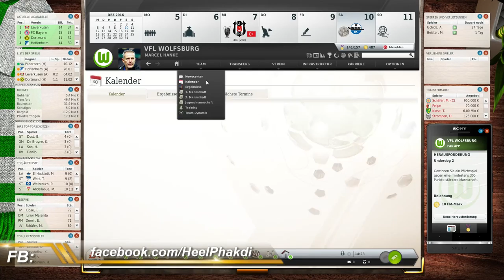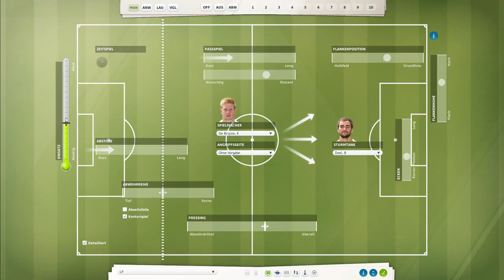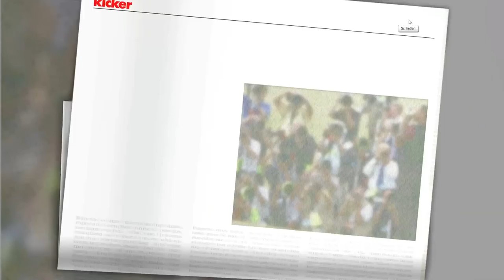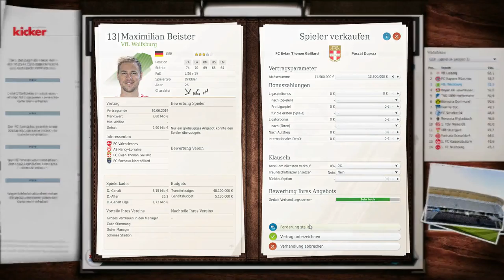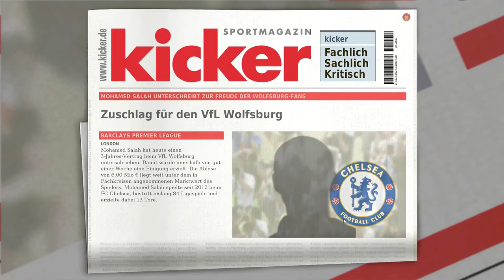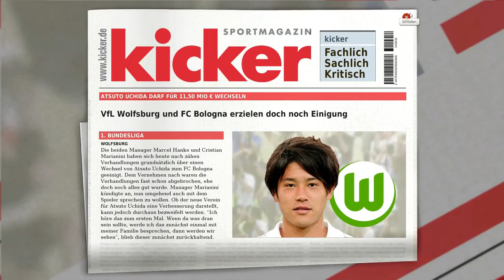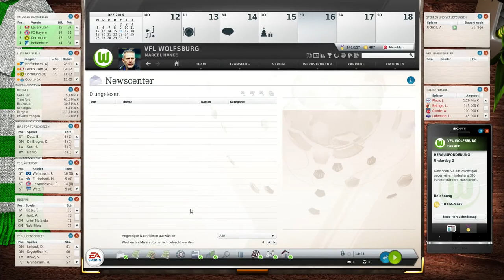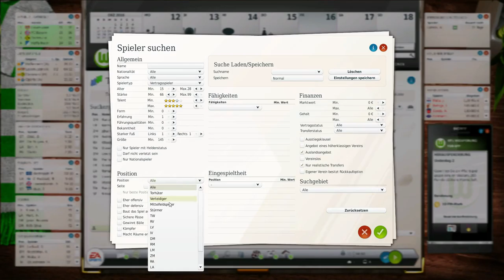FM13 #297 - SC Paderborn & Transfers [FHD 60FPS]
▬▬▬▬▬▬▬▬ FM13 - VfL Wolfsburg ▬▬▬▬▬▬▬▬▬

Bei Carl-Zeiss Jena gestartet führte uns diese Karriere zu RB Leipzig und von dort marschierten wir in die Bundesliga wurden zum Meister und im nächsten Jahr gefeuert. Nun sind wir beim VfL Wolfsburg - was erreichen wir mit Kevin de Bruyne und Co? Und nun viel Spaß beim anschauen!

▬▬▬▬▬▬▬▬ Weitere Infos ▬▬▬▬▬▬▬▬▬